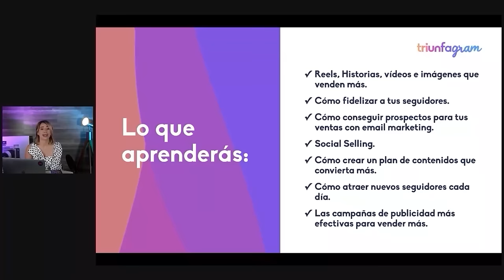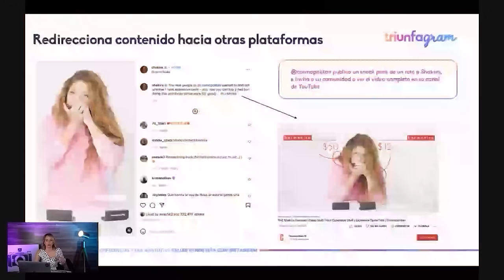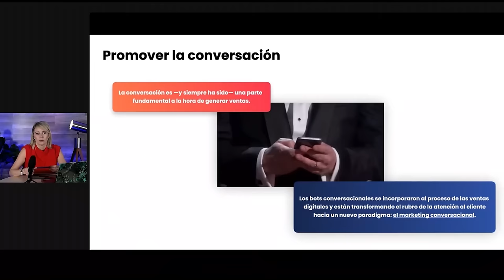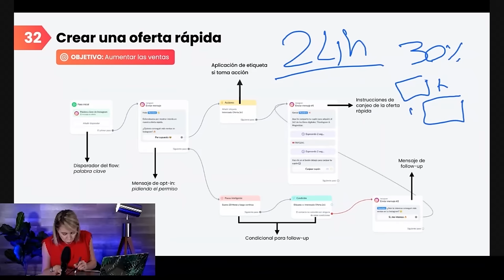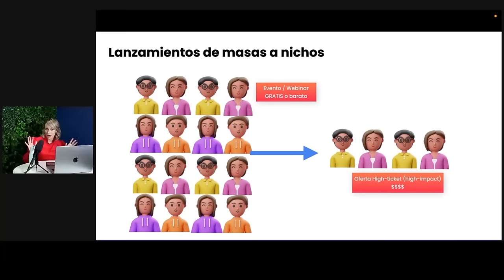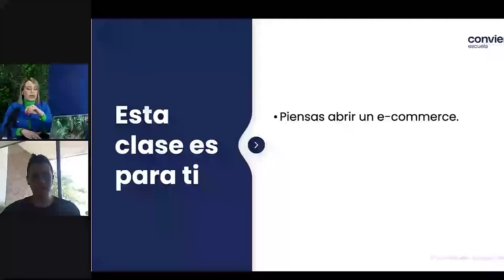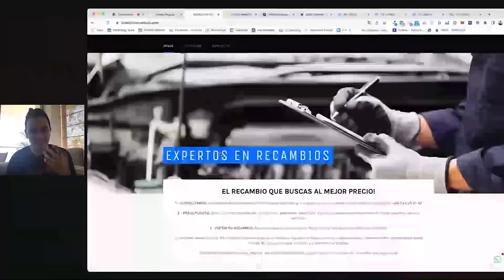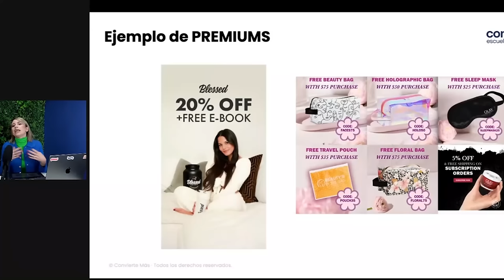Todo lo que necesitas saber sobre MarketingDigital parte I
Compartir mis conocimientos y ayudar, es una pasión. Por eso, quiero regalarte 🎁 algo muy valioso para mí.

Luego de muchos años experimentando, lleno de aciertos y errores, aquí te traigo mi curso Gratuito de MarketingDigital con más de 12 horas de contenido 😍.

🔥 Esperé mucho para darte esto, deseo que de inmediato empieces a poner en práctica 🔥

También te dejo los recursos que necesitarás en estos enlaces 😉👇🏻

Un abrazo.